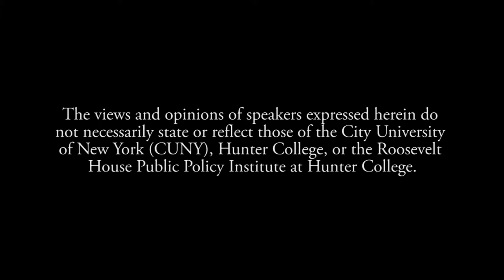New Deal in New York City Exhibition Opening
Roosevelt House’s latest exhibit celebrates the vast range of projects funded by President Franklin D. Roosevelt’s administration. Whether through brick-and-mortar or jobs in the theater, arts or education, thousands were employed, the city transformed, and morale boosted.  Hundreds of these projects can be found on the new map published by the Living New Deal, which will be featured in the exhibit and during the panel discussion.

This special discussion will feature:

Owen Gutfreund, Associate Professor of Urban Affairs and Planning, Hunter College (moderator)

Marta Gutman, Professor of Architectural and Urban History at City College

Ira Katznelson, Ruggles Professor of Political Science and History at Columbia University and President, Social Science Research Council

William Leuchtenburg, William Rand Kenan Jr. Professor Emeritus of History at the University of North Carolina at Chapel Hill

Richard Walker,  Professor Emeritus, Department of Geography, University of California, Berkeley

Welcoming remarks by Harold Holzer, Director of Roosevelt House